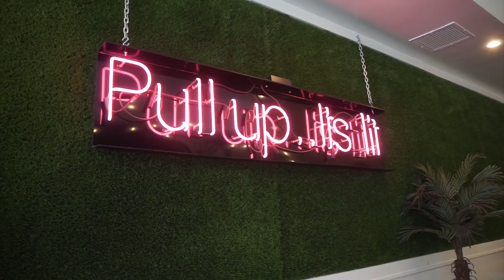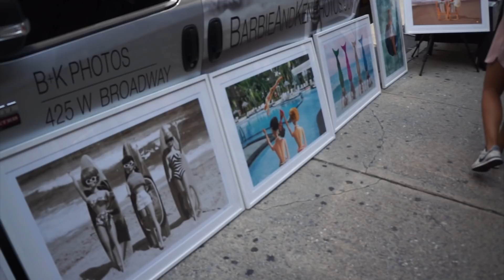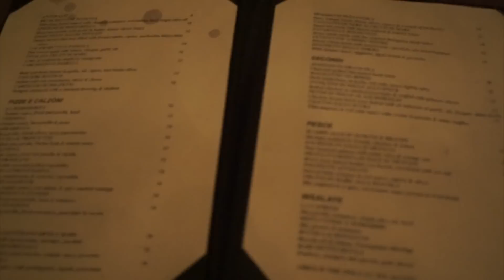WHAT ITS LIKE TO LIVE IN NYC: WEEKEND IN MY LIFE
Follow me around a weekend at home in NYC! Sarah and I hit the town, go to soho, explore Brooklyn and enjoy a weekend in the city! Keep watching to see what it's like to live in NYC!